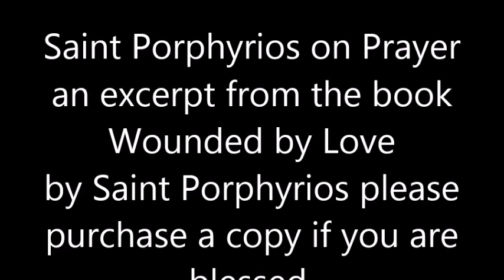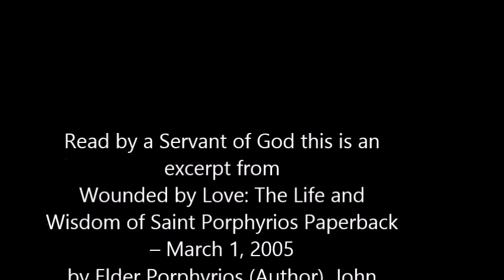Saint Porphyrios on Prayer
This is an audio excerpt read from the book Wounded by Love: The Life and Wisdom of Saint Porphyrios Paperback – March 1, 2005
by Elder Porphyrios (Author), John Raffan (Translator)
This book can be purchased from many sources including Amazon.com